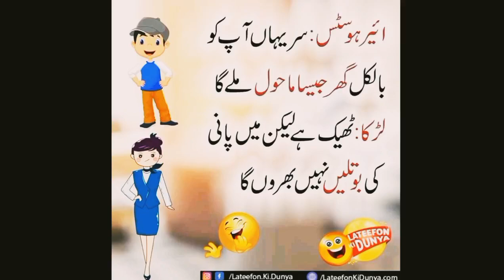Airhostes or Ghr jaisa Mahool airhostess Intresting jokes Watch the Complete